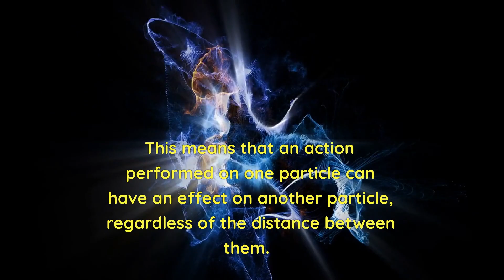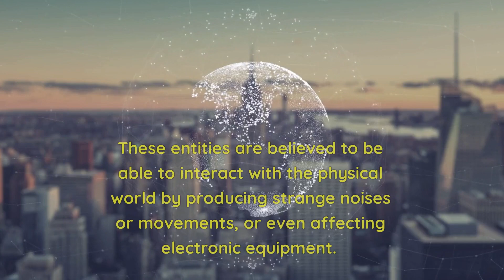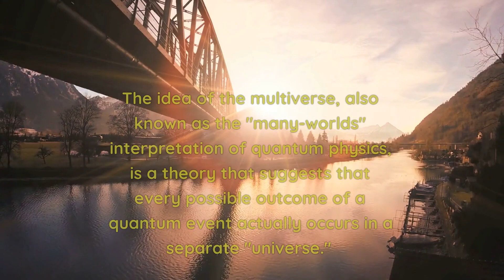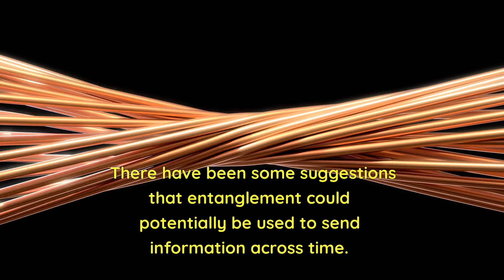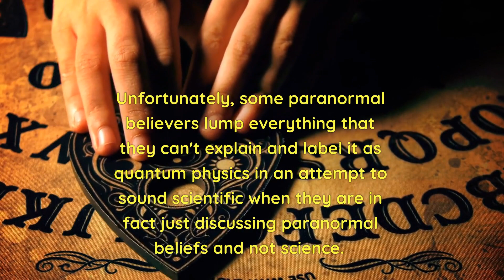Quantum Physics and the Paranormal: Are They Connected?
Quantum physics and the paranormal have been studied extensively and debated for centuries, yet there is still no definitive answer to the question of whether there is a connection between the two fields. In this video, we will explore the theories behind quantum physics and the paranormal, as well as examine the potential connection between the two.